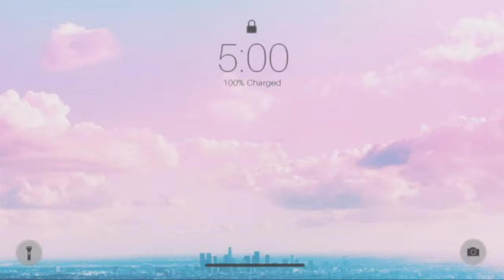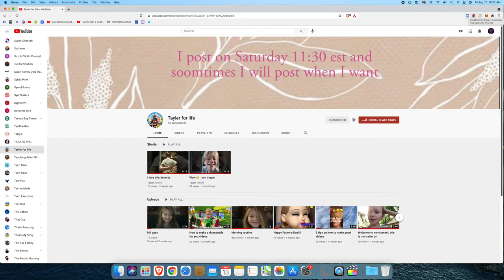WORST KEYBOARD AND MOUSE FOR BEDWARS! | APPLE MAGIC MOUSE | DIDN'T GO WELL...